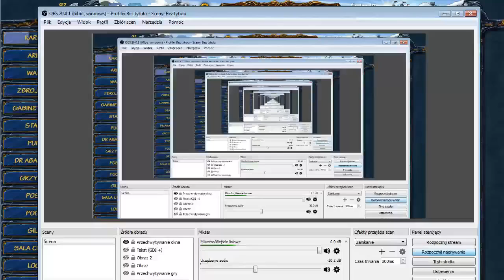Lets Level Shakes and Fidget level8 [PL]